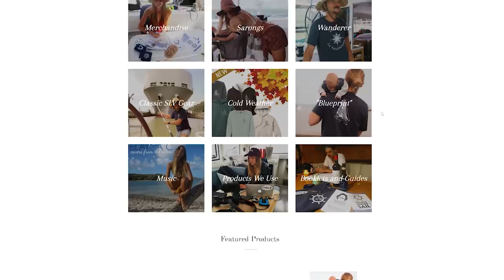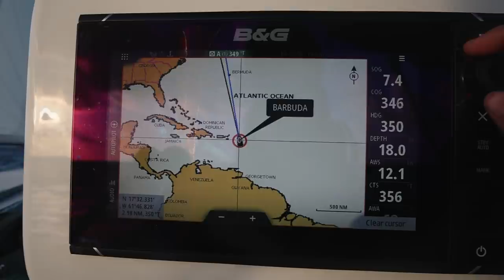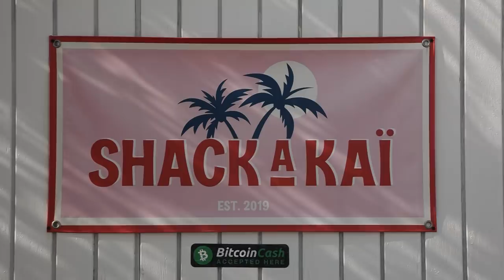BOAT LIFE: Moving Our Family to a New Island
There are heaps of pros in sailing to the party. You can arrive when you want (allowing 6hr travel time), and you can bring your house with you. You can roll up with enough alcohol belowdecks to make old rum smugglers blush. We're sailing from Antigua to Barbuda with some good winds so we should make good time. The last time we were on Barbuda, it was directly after a hurricane devastated the place, and we're looking forward to see the rebuild.

We're really keen to meet our friends for a birthday party after a punishing 3 days of maintenance. It kinda sucks you have to tear up your bed to get to the motors, and any time you get to one thing the stuff piles up, but that's just another little part of life on a boat.

00:00 - 00:47 - RRAREBEAR - Beauty Around
00:48 - 01:07 - The Fly Guy Five - Courtesy of Mr Hammond
01:09 - 03:16 - Jennifer Perryman - Fly Away
03:24 - 06:28 - Gotam Sen - The Dead Voices
06:29 - 07:27 - Jimmy Pinch - Little Vagabonde
07:36 - 09:20 - Casual Vice - Unconventional
09:23 - 10:45 - Jack and the Weatherman - Belong
13:08 - 15:43 - MajLo - ZLOTO (feat. Natalia Grosiak)
15:44 - 18:24 - Jobil - Hyperconsciousness
18:25 - 19:10 - Axel Thesleff - You Said
19:12 - 20:05 - Giants' Nest - Satsuma Beach
20:58 - 21:41 - Gotam Sen - The Seeds